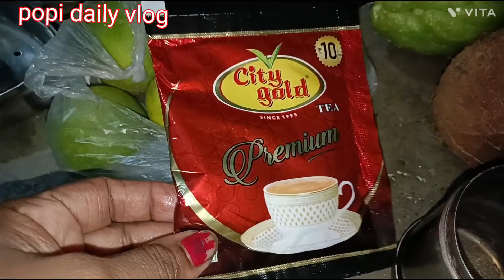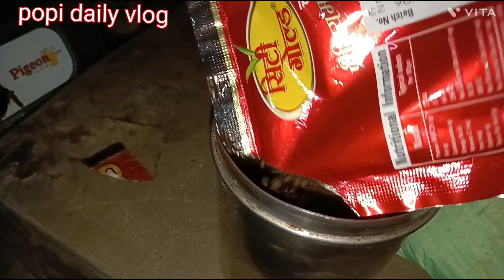বৃষ্টির জন্য ঘুরতে যেতে পারলাম না।। পুরো নো ফোন টা সেরে আনলাম।। popi daily vlog # Bengali vlog #